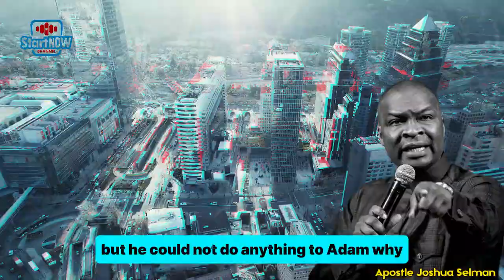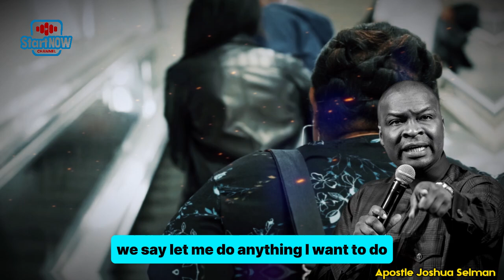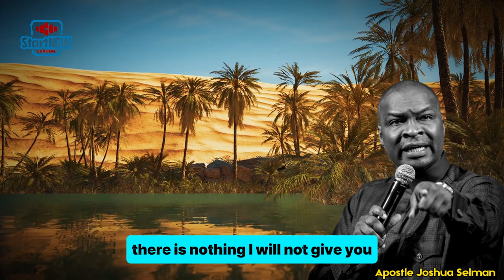THE MOST EFFECTIVE SATAN DEFENSE | APOSTLE JOSHUA SELMAN